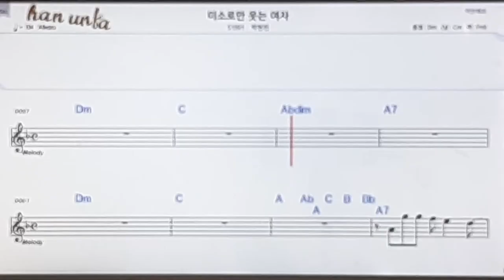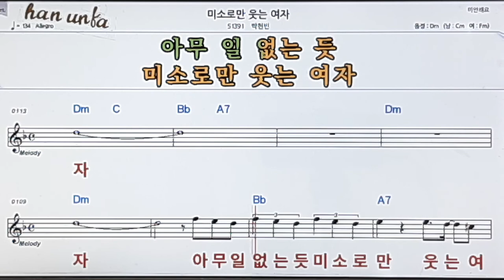미소로만 웃는 여자/박현빈👍노래 반주, 코드 악보,가라오케💋Karaoke*Sheet Music*Chord*MR